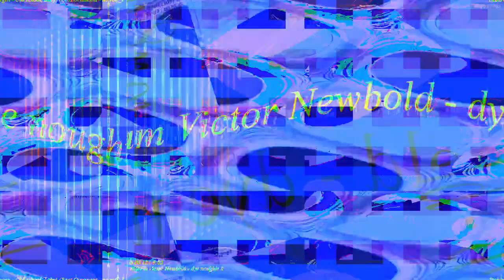[EPILEPSY WARNING] Movie 23 03 25 00h47m41s *Photosensitivity Warning*